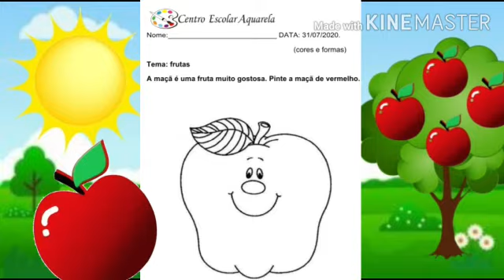Colorindo o mundo